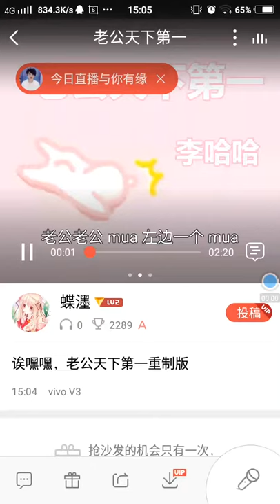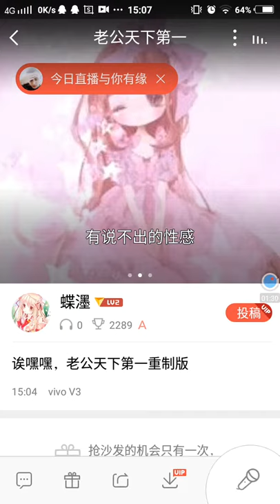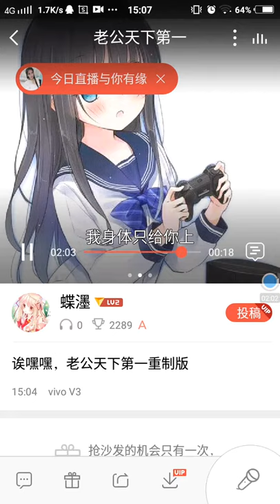【團子醬】老公天下第一（再唱一遍）（呆萌蘿莉，現場翻唱）.flv